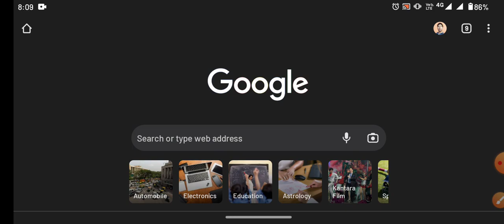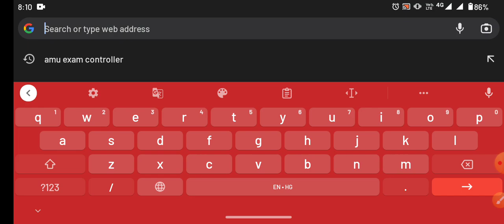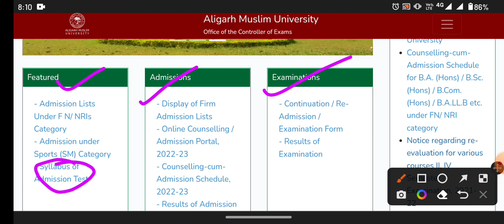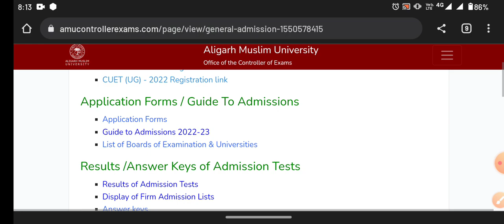AMU application from 2023-24 AMU admission form 2023 कब आएंगे amu 1,6,9,11 dip BA BSC BCom Ballb 23